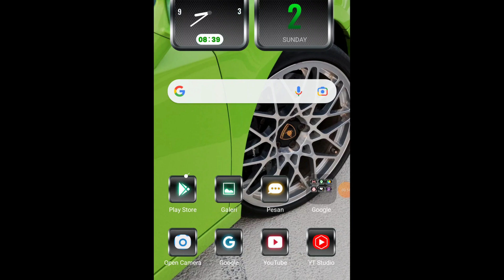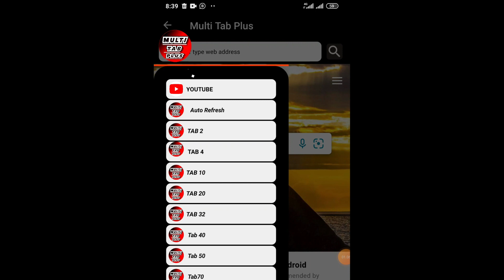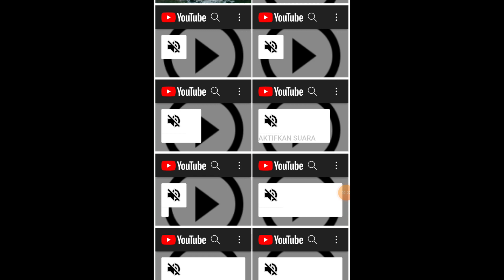CARA CEPAT TEMBUS 4000 JAM TAYANG YOUTUBE MENGGUNAKAN HP ANDROID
Berikut ini saya akan share tutorial cara cepat mendapatkan 4000 jam tayang youtube untuk para youtuber pemula, dengan mengggunakan hP android. Sobat pemula silahkan donlot aplikasi multi tab plus di playstore.